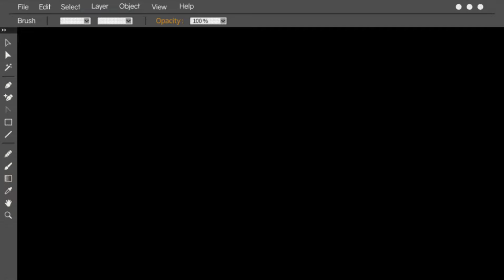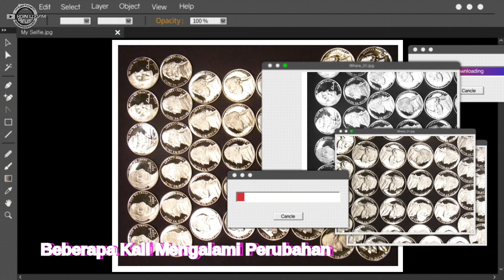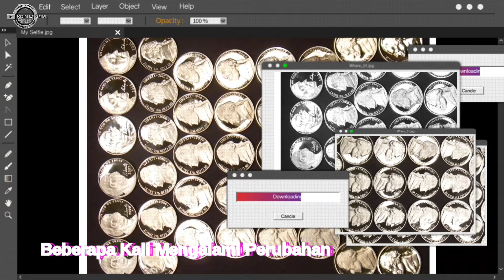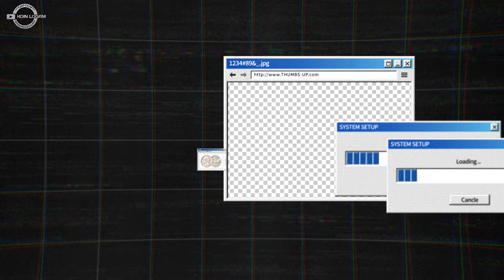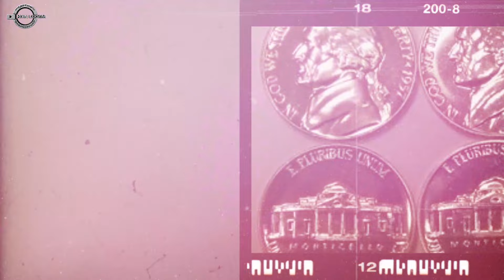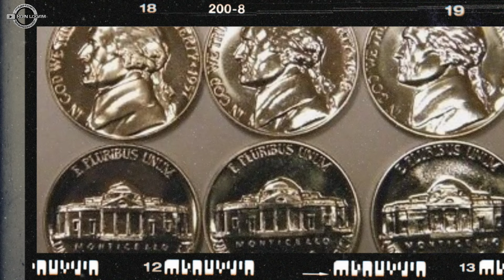UANG KOIN KUNO NIKEL INI TERJUAL SANGAT MAHAL DAN MENJADI REBUTAN KOLEKTOR AMERIKA || KOIN LOGAM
Uang koin kuno 5 Cent Amerika ini menjadi rebutan kolektor di Amerika Serikat, saat ini juga masih menjadi favorit koleksi uang koin terindah.